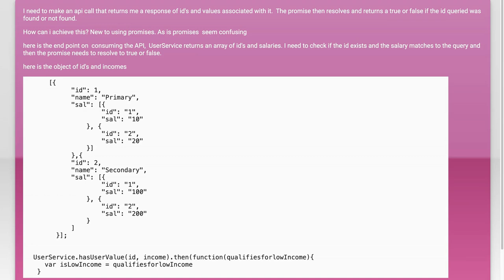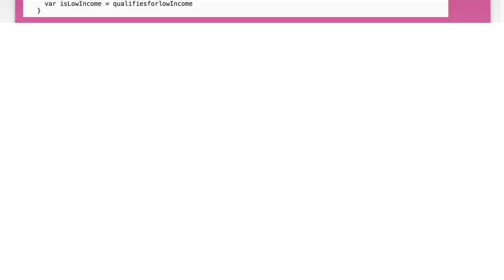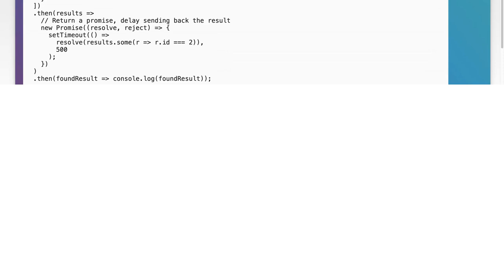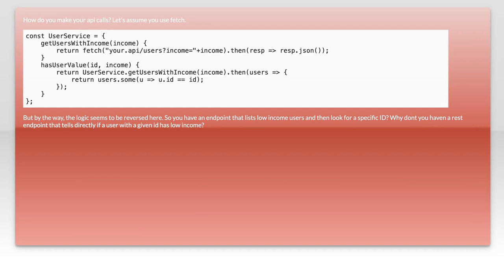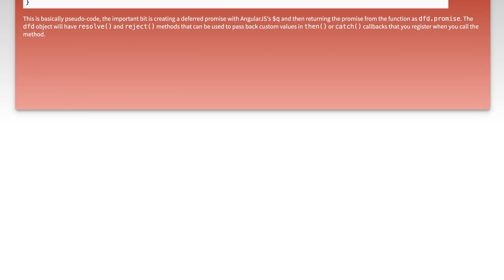How to Return a Promise that Resolves to True or False in JavaScript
In this video, we’ll explore the concept of promises in JavaScript and how to effectively return a promise that resolves to either true or false. Understanding promises is crucial for managing asynchronous operations, and we'll break down the process step-by-step. Whether you're a beginner or looking to refine your skills, this tutorial will provide you with the tools you need to handle conditional logic in your code seamlessly. Join us as we dive into practical examples and best practices!

Today's Topic: How to Return a Promise that Resolves to True or False in JavaScript

Related to: javascript, promise, returnpromise, resolvepromise, trueorfalse, asynchronousprogramming, javascriptpromises, promiseexample, promisetutorial, javascripttutorial, coding, webdevelopment, programming, javascriptfunctions, asyncprogramming, promisechaining, errorhandling, javascriptbestpractices, front-enddevelopment,